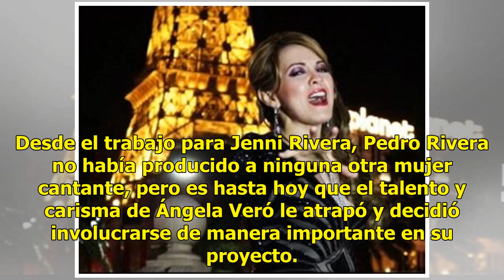Le canta a los ‘amores y canallas’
Suscríbete ahora a nuestro newsletter Ratio: 0 / 5 HERMOSILLO, SON.- Con el apoyo de Expo Compositores y Cintas Acuario, de Pedro Rivera, el padre de Jenni, la cantante Ángela Veró busca conquistar a un público cada vez más exigente dentro de la música popular mexicana a ritmo de banda sinaloense. “...